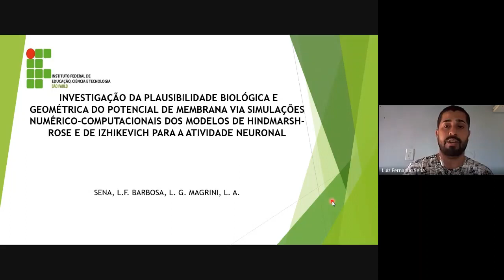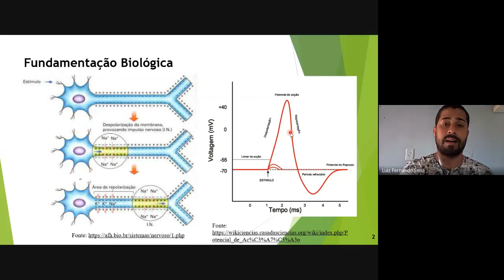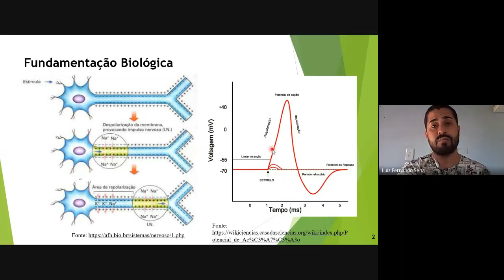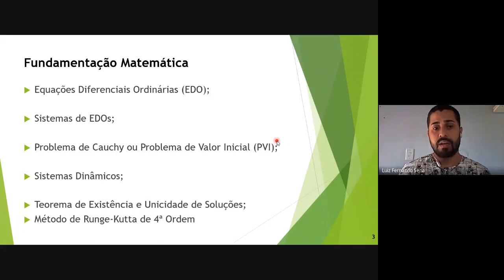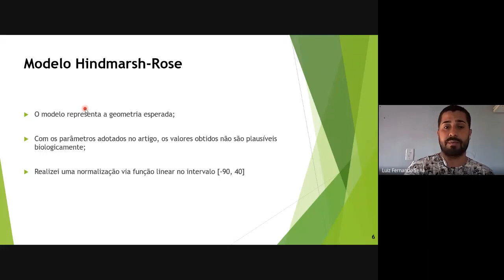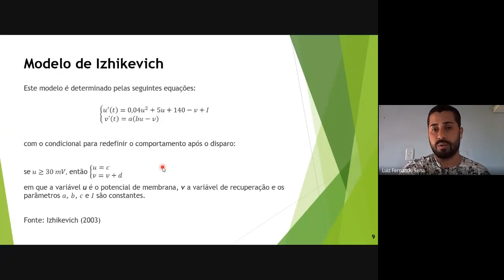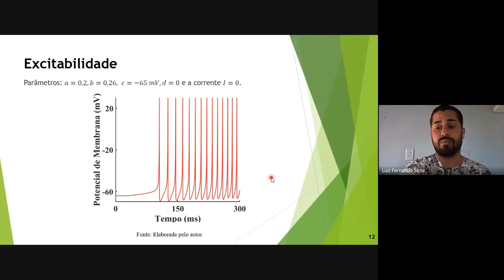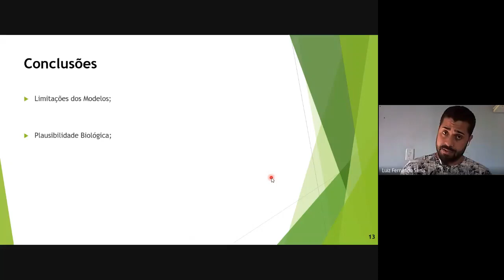Investigação da plausibilidade biológica e geométrica do potencial de membrana via simulações ...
Investigação da plausibilidade biológica e geométrica do potencial de membrana via simulações numérico-computacionais dos modelos de Hindmarh-Rose e de Izihikevich para a atividade neuronal.

Resumo: Neste trabalho investigamos a plausibilidade biológica e geométrica/topológica dos comportamentos numérico e dinâmico exibidos pelos potenciais de membrana na atividade neuronal obtidos via simulações computacionais dos modelos clássicos de Hindmarsh-Rose (MRH) e de Izhikevich (MSI). Os resultados numéricos, obtidos via método Runge-Kutta de quarta ordem (RK4) implementado em software livre, são comparados com aqueles reportados como coerentes pela Biologia que determinamos a partir da revisão bibliográfica. Nossas análises indicam que os dois modelos investigados apresentam comportamento geométrico e topológico coerentes com a atividade neuronal; entretanto, apenas o modelo de Izhikevich exibe plausibilidade biológica quando se considera o aspecto numérico do potencial de membrana. Para que o conteúdo numérico simulado via Hindmarsh-Rose seja também coerente em uma perspectiva biológica propomos a aplicação de uma normalização linear que, apesar de nossa extensa revisão bibliográfica, não encontramos nenhum trabalho que utiliza o modelo MRH como tópico modelo para a atividade neuronal.